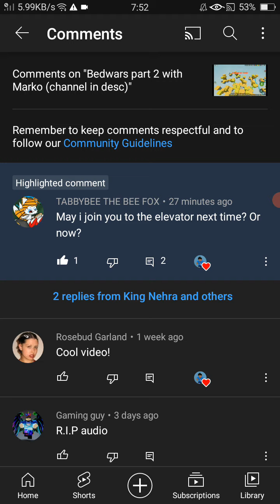HYPER GENESIS!!! Tabbybee Plays Sonic Forces (New nickname at about)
yes i have a new nickname i hope u like it :)